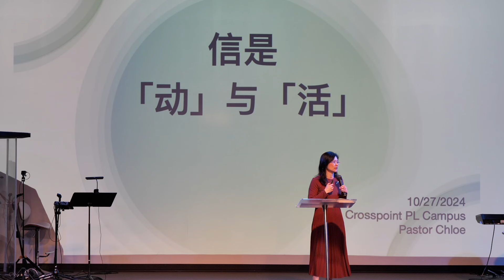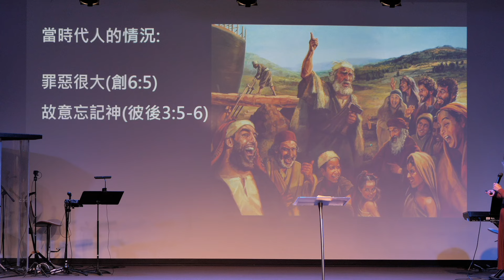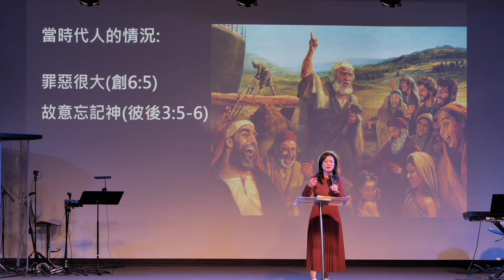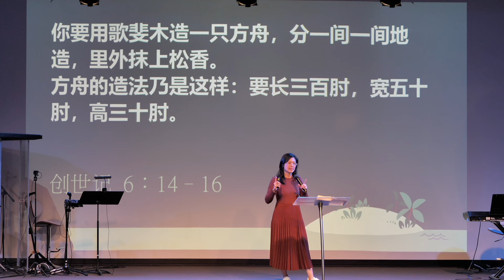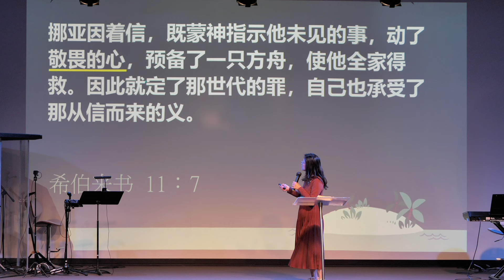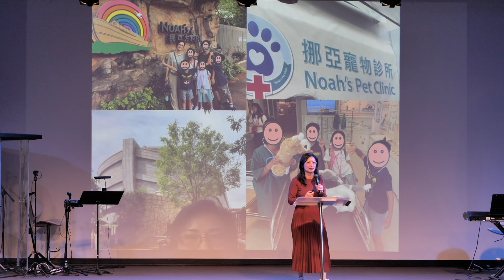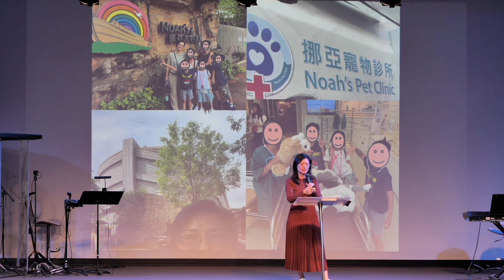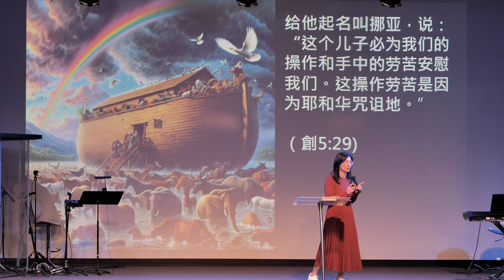Oct 27 | 信是專一信靠 | 邓孙艾苓博士 Pastor Ai-Ling Teng | Pleasanton 國語崇拜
希伯來書 11:7
挪亞因著信，既蒙神指示他未見的事，動了敬畏的心，預備了一隻方舟，使他全家得救；因此就定了那世代的罪，自己也承受了那從信而來的義。